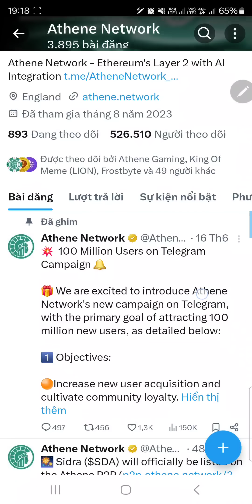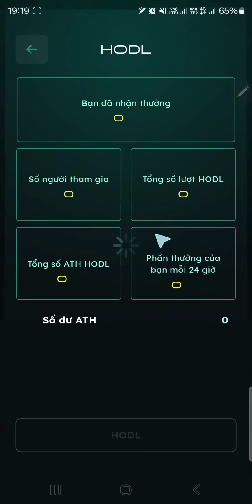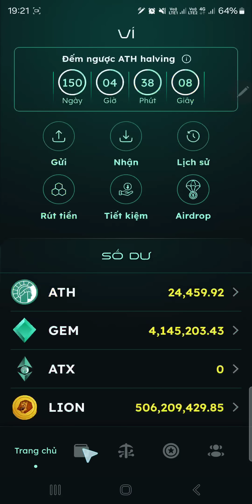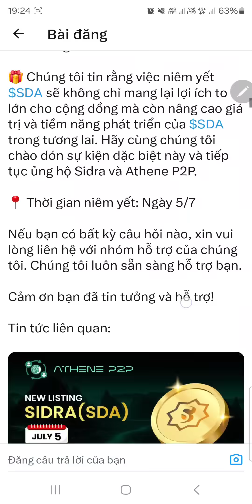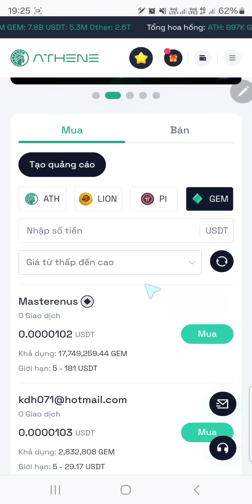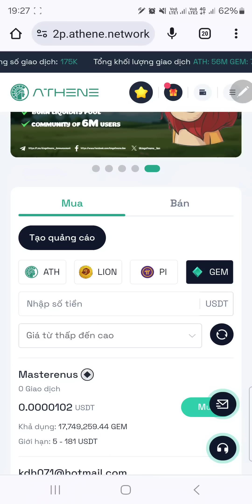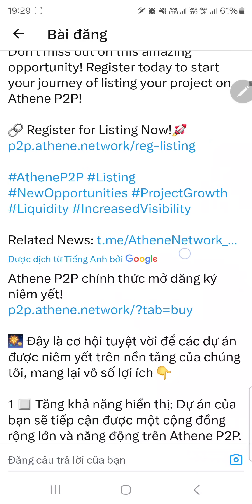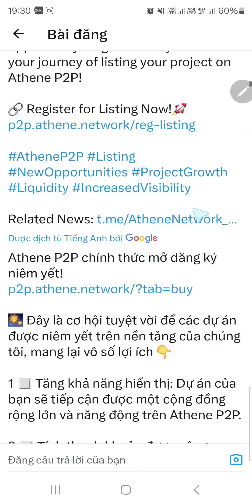Sidra (SDA) Giao Dịch Trên Athene P2P Ngày 5/7/2024 Và Các Dự Án Khác Sớm Được Mở Giao Dịch Trên P2P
Sidra (SDA) Sẽ List Sàn Athene P2P Ngày 5/7/2024 Và Các Dự Án Khác Sớm Được Mở Giao Dịch Trên P2P

🦊 Mã mời:    RpgVuA6Phw